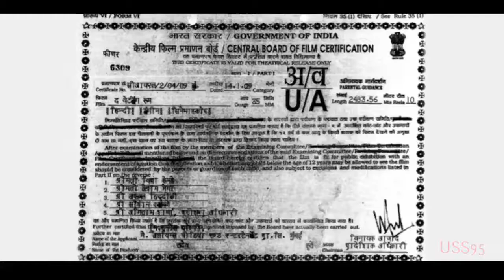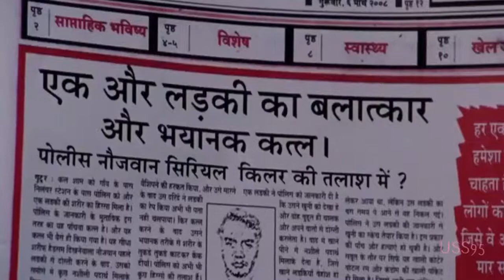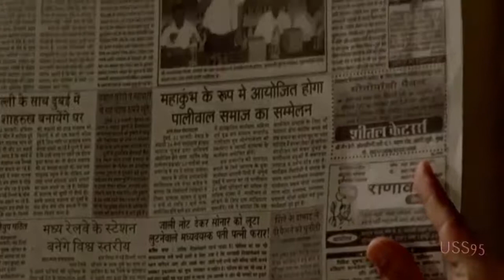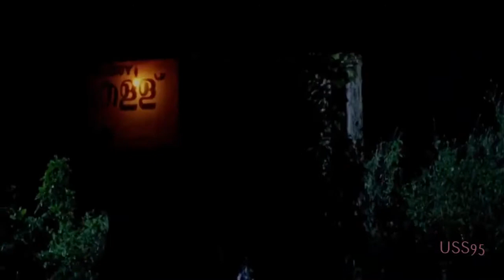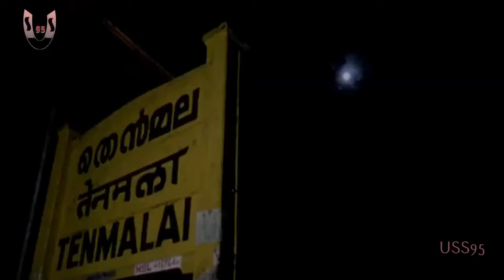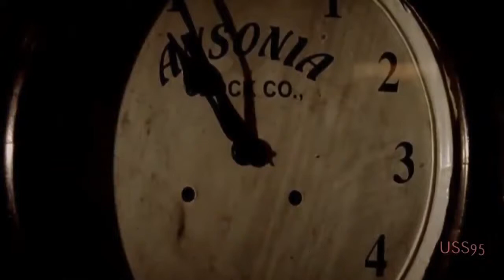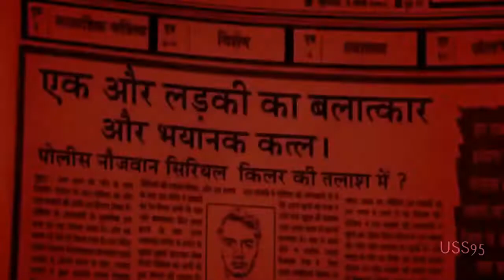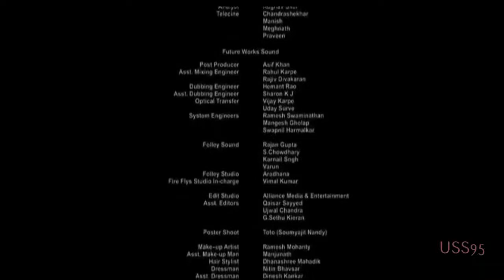Waiting room suspense movie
watch best suspense movie
thanks.